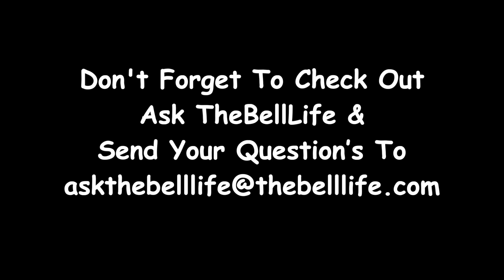TheBellLife Farm Needs Your Help!!!